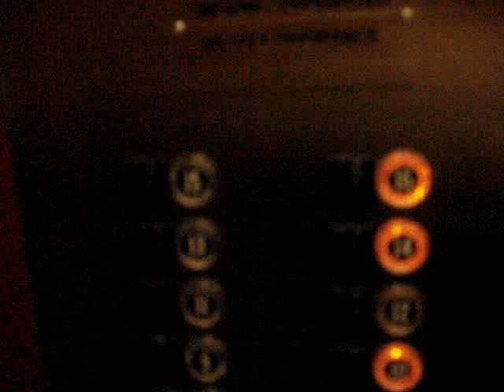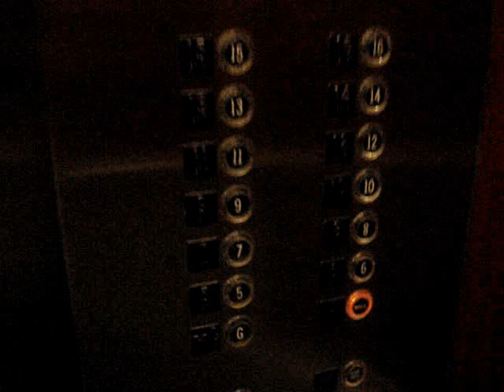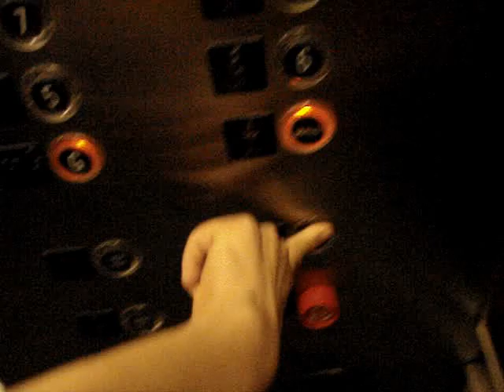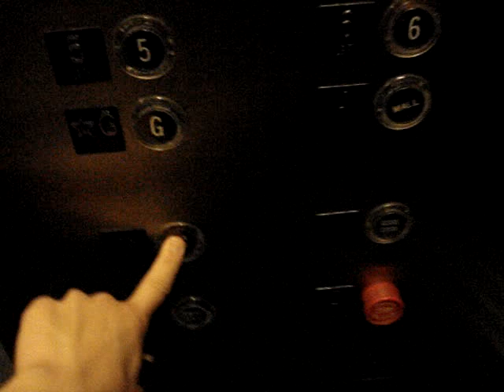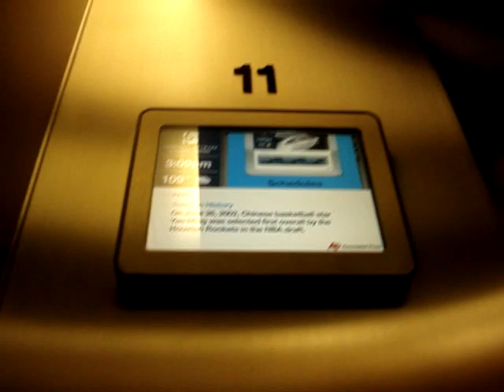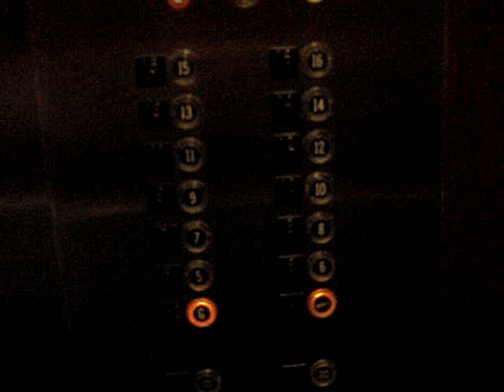TBT to 2012: Vintage Otis Lexan Traction Elevators at 4 Houston Center in Downtown Houston, TX.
Filmed on June 26, 2012: This is a video before Schindler modernized these in 2013. Installed in 1983.